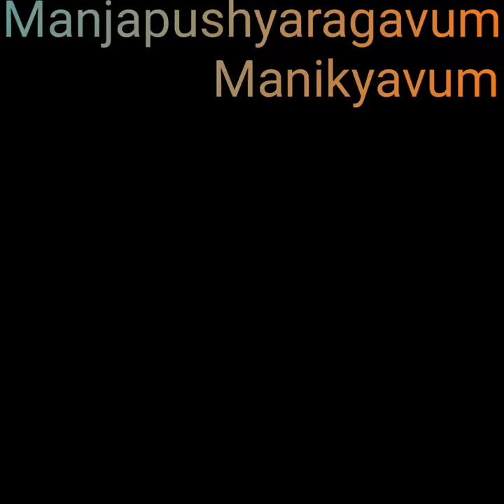15 June 2023 Actresses Suparna Anand and Bhama.